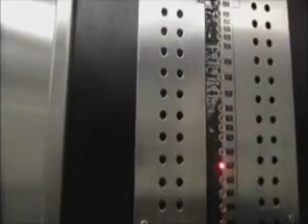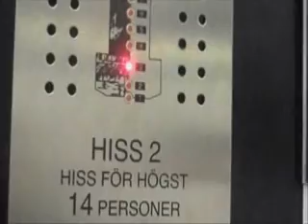Jim Jim feat Maestro Fridhemsplan del 16